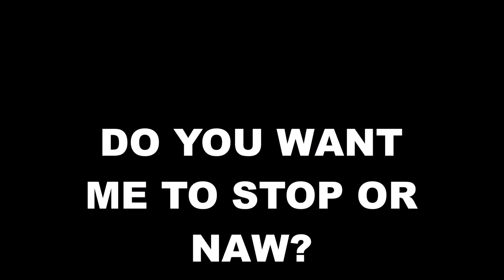CLASS WATCHES Twiggier Lake! - Teacher Finds YouTube Channel!! (Funny Commentary!)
Hopefully you guys have enjoyed today's new video! In this video I tell you guys a very INTERESTING story of how my History lesson turned into a YouTube session! Yes, my teacher puts one of my videos up on the big screen and the whole class had to watch it!

Please ignore negative or hateful comments, we're here to have a great time! :)

[] Lets hit 20 likes on this vid!
"Lake out!"